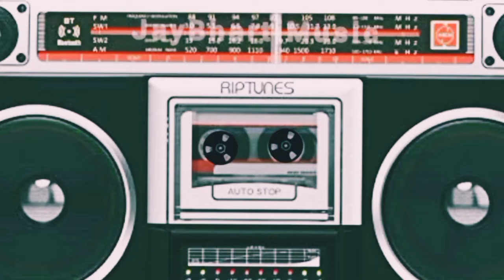Jeena jeena , (Badalpur Movie Song) Hindi Filmsangeet, Cassette player,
Hindi Movie:- Badalpur (1915)

The Beautiful  Soundtrack And background score of Badlapur is Composed entirely by  :- Sachin–Jigar, while the lyrics were written by :- Dinesh Vijan And Priya Saraiya.
Jeena Jeena
Hindi Movie;- Badlapur
Starcaing:-  Arun Dhawan, Nawazuddin Siddiqui, Huma Qureshi, Yami Gautam, Divya Dutta, Vinay Pathak, Radhika Apte,

* All Mp3 Music, Songs, Video, Vlips and Make Created My self

*Instagram; Manish Khetariya

*Tsu:-Ramanuj khetariya

* All rights to Songs, Music labels co and no Copyright information, infringement, intended